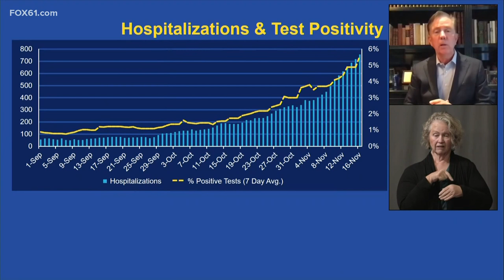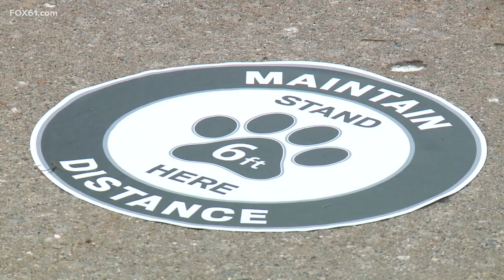Connecticut sees a rise in hospitalizations and COVID positivity rate over the weekend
During his press conference Monday, Lamont was joined by Dr. Marcella Nunez-Smith from the Yale School of Public Health.